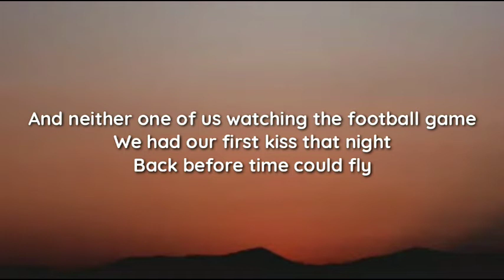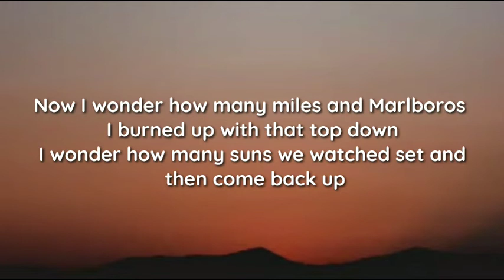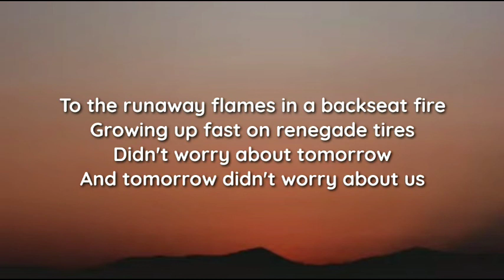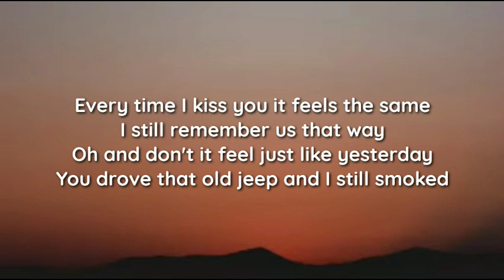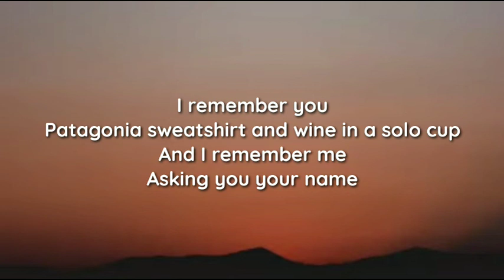Jordan Davis - I Still Smoked (lyrics)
lyrics

"I Still Smoked"

Patagonia sweatshirt and wine in a solo cup
And I remember me
Asking you your name
I remember Eminem playing on the stereo
For early October, it was kind of cold
And neither one of us watching the football game
We had our first kiss that night
Back before time could fly

We were runaway flames in a backseat fire
Growing up fast on renegade tires
Didn't worry about tomorrow
And it sure didn't worry about us
Every time I kiss you it feels the same
I still remember us that way
Oh, don't it feel just like yesterday
You drove that old jeep and I still smoked

Now I wonder how many miles and Marlboros I burned up with that top down
I wonder how many suns we watched set and then come back up
And I wonder how many times your mama said, we'd never make it
And don't give him your heart, girl, 'cause he's gonna break it
Now I really can't blame her, looking back on us

Because we were runaway flames in a backseat fire
It sure didn't worry about us
Oh and don't it feel just like yesterday

Oh, I still smoked

To the runaway flames in a backseat fire
And tomorrow didn't worry about us

Yeah, I still smoked